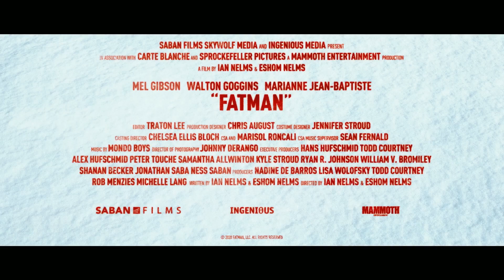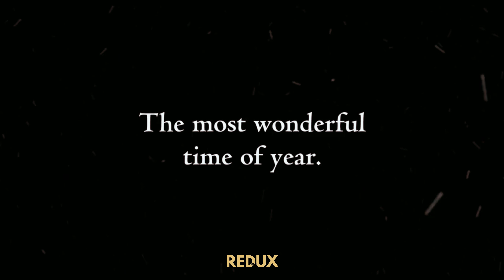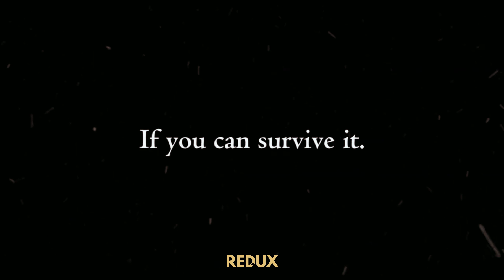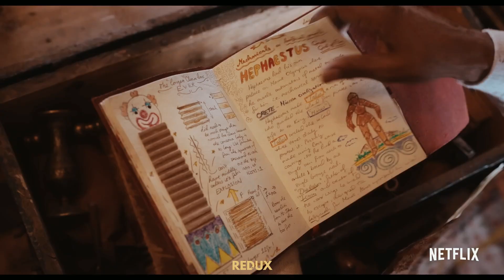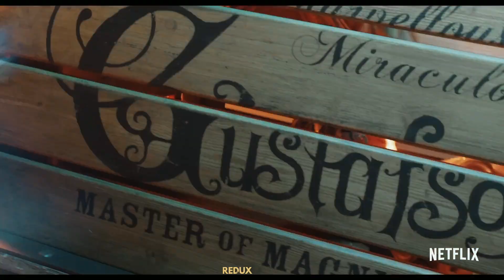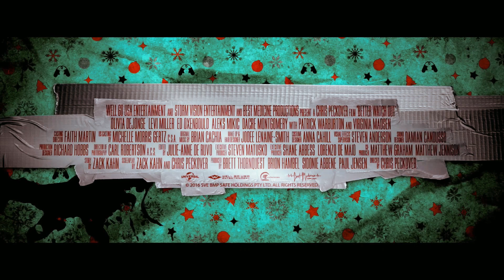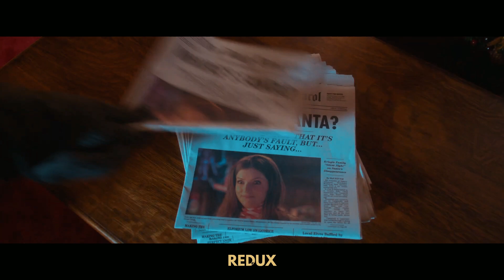Christmas Movies To watch (2024) | HD | Redux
Redux always delivers you the latest trailers as well as the latest movies.
You are always watching this channel for the latest news about the movies update and all what you should know about the upcoming movies and the best ones.

00:00 Fatman
02:23 Saving Christmas
04:21 Christmas Horror Story
06:24 Godmothered
08:36 Jingle Jangle a Christmas Journey
11:14 Better Watch out
13:17 Scrooge A Christmas Carol
15:10 Spirited
17:25 Black Nativity
19:23 Noelle